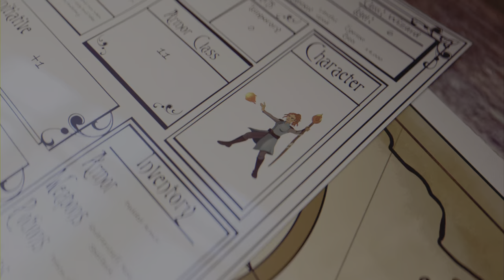Assassin's Creed Valhalla EP2